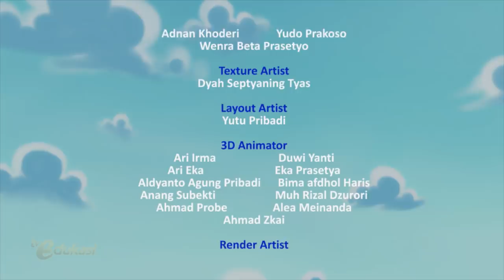Hasil Jerih Payah | Senam Irama | Sahabat Pelangi | Seg.3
Sahabat pelangi berlatih senam dengan semangat, dilatih oleh Kak dewi, akhirnya mereka mendapat nilai B dalam lomba.